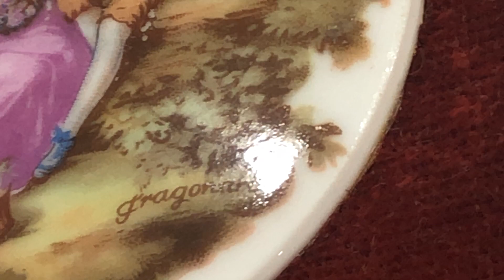Limoges Porselen Tablo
Pilastik çerçeve içerisinde kadife üzerine porselen sanatcı imzalı limoges tablo.
En boy: 12,8 x 12,8 cm